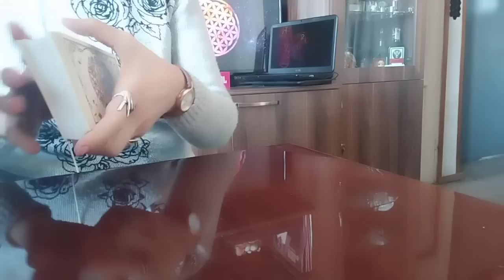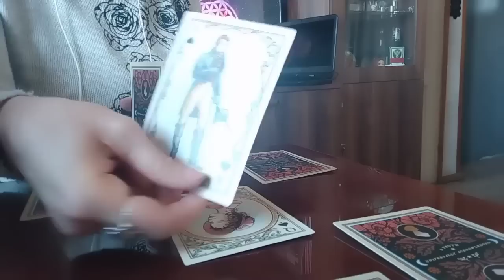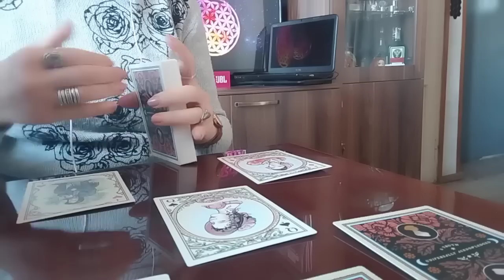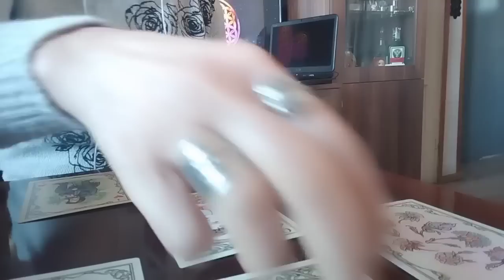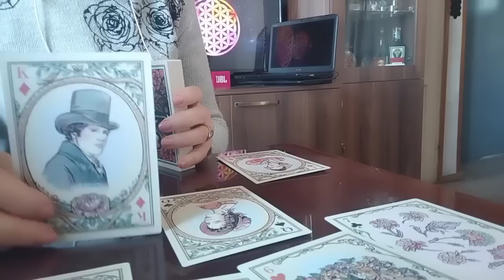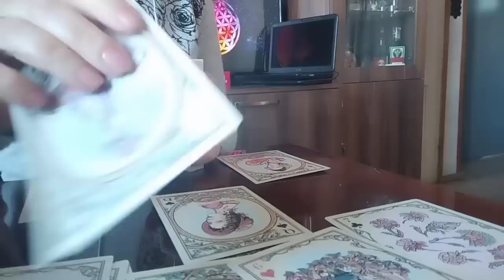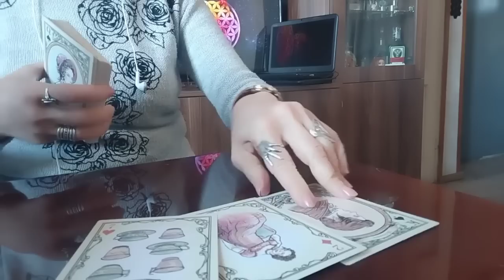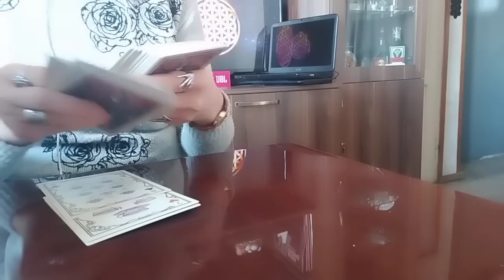როგორი იქნება ბედისწერის ახალი ფურცელი?/რა ბედნიერებას გამცნობთ ტარო✨🃏🃏🃏✨